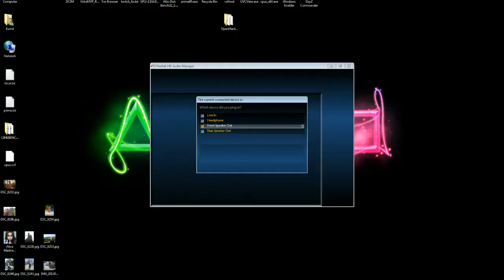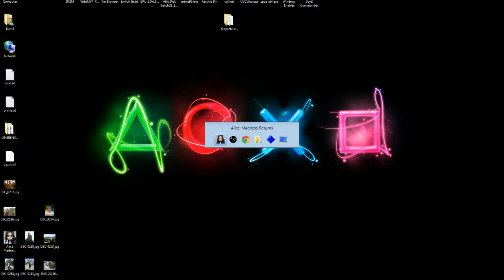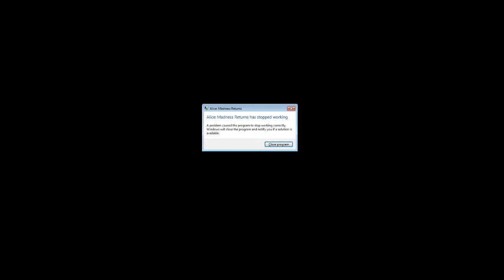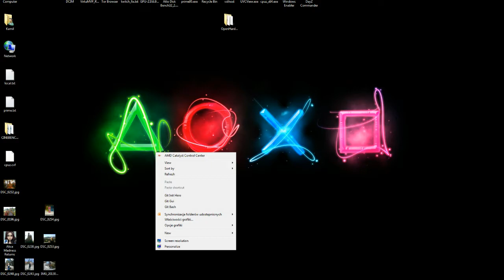gramy w Alice: Madness Returns #1